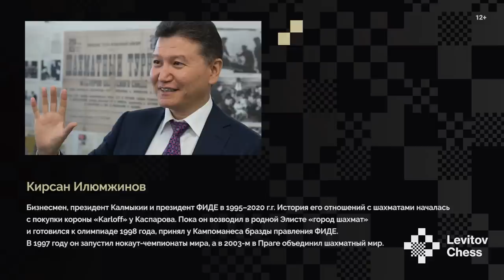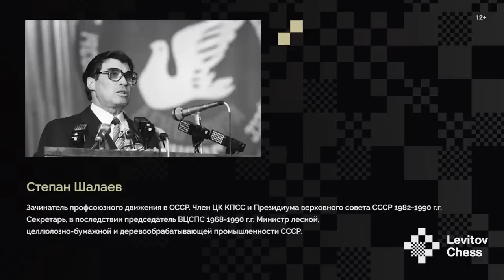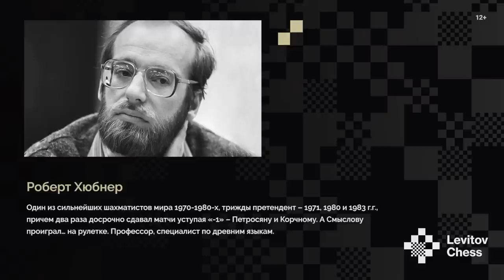Почему прервали безлимитный матч? 24 ЧАСА С ГАРРИ КАСПАРОВЫМ // Серия 10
В своей автобиографической книге Каспаров назвал события, связанные с приостановкой его первого матча с Карповым в феврале 1985 года «49-й партией». Как известно, она так и не была сыграна. Президент ФИДЕ Кампоманес на основании «права на окончательное решение по всем вопросам, относящихся к матчу на первенство мира», решил поставить в нем точку, – и начать новый поединок, уже ограниченный 24 партиями. Со счета – 0-0.

Как часто бывает в истории, оба соперника считали себя обделенными. Карпов жаловался на то, что у него за здорово живешь отняли два очка, ведь он вел со счетом 5-3… Каспаров, который явно перехватил инициативу в матче, выиграв 47-ю и 48-ю партии, был зол на то, что его лишают даже теоретической возможности развить свой успех, – и совершить то, во что после 27-й партии, когда счет стал в пользу соперника 0-5, в мире не верил никто.

Вокруг вопроса, почему Карпов не мог или не захотел продолжать матч, ведутся споры вот уже без малого сорок лет, – и кажется впервые Каспаров попытался сформулировать это в простых и ясных словах. Нет, не потому что был истощен физически и морально, но потому что просто не видел, за счет чего может одержать одну-единственную последнюю победу… Психологический фон был беспросветным, а будущее неясным. «Вероятно, ключевую роль в решение вопроса о прекращении матча сыграл Севастьянов, близкий друг Карпова, а по совместительству председатель шахматной федерации СССР, – предполагает Каспаров. – Как опытный аппаратчик, тот считал, что главное – решить главную проблему, купировать ее, а потом уже со временам разобраться, как выйти из образовавшейся ситуации!»

Как тут забыть исторические слова Севастьянова, обращенные к Карпову, на закрытом от публики брифинге участников матча после объявления Кампоманеса об его прекращении: «Подписывай, Толя, это – хорошая бумага!» Или о попавшим во все стенограммы вопросе Карпова к Кампоманесу, прямо на сцене: «Мы совсем о другом договаривались…»

«Карпов однозначно стал жертвой той ситуации… Однако совершенно не в том качестве, в каком он сегодня пытается представить ее публике, подробно не знакомой с событиями» – заключает анализ истории 1985 года Гарри Каспаров в диалоге с Ильей Левитовым.

Смотрите об этом в 10-й части в эксклюзивного проекта – «24 часа с Каспаровым»!

0:00 Безлимитный поединок
4:03 Пункт 6.11
12:24 Приезд Кампоманеса
17:17 5 метров от стула в президиума до трибуны на подиуме
23:48 «Карпов – согласился, Каспаров – подчинился»
28:53 Призрак Багио
36:03 Решение о прекращении матча
38:50 «Как не проиграть матч со счета 0:5?»
45:04 Интервью Каспарова журналу Der Spiegel
54:17 Кто помогал участникам матча?
58:31 Было ли желание сдать безлимитный матч?